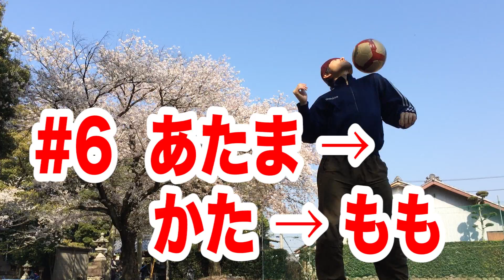初心者でもできる！バランスが身につく！サッカーリフティングをマスターしよう！！Vol011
【サッカー講座】#011 初心者でもできる！バランスが身につく！サッカーリフティングをマスターしよう！！Soccer Football Basic Tutorial Vol011

【サッカー講座】#011 初心者でもできる！バランスが身につく！サッカーリフティングをマスターしよう！！Vol011
１.あたま １回
２.かた １回
３.両方の かた 左右１回ずつ
４.あたま → かた
５.かた → もも
６.あたま → かた → もも
７.かた → もも → あし
８.あたま → かた → もも → あし
2014 桜

リトルなでしこ世界一おめでとう！！
リトルなでしこU-17女子ワールドカップで初優勝！！今大会６戦全勝で２３得点１失点。
５分、長谷川唯選手→松原志歩選手のシュートがクロスバーを直撃して、そのこぼれ球を西田明華選手が先制点。
７８分、小林里歌子選手→児野楓香選手が落ち着いてインサイドで右にゴール。
テレビで見てて、とてもおもしろくわくわくしてよい感じ。楽しいゲー内容でした。リトルなでしこ世界一おめでとう！！

ブラジルワールドカップまで１００日きりました。もうすぐです。